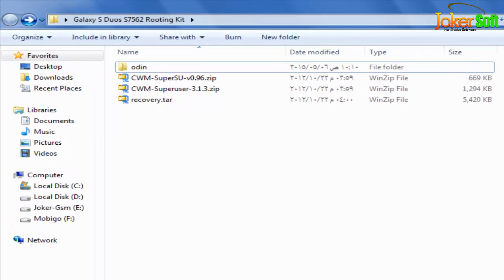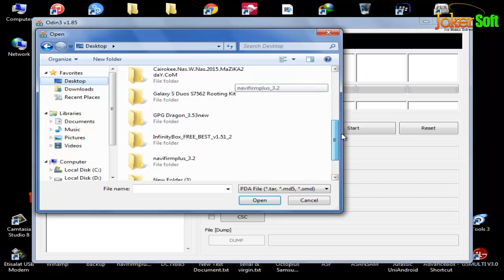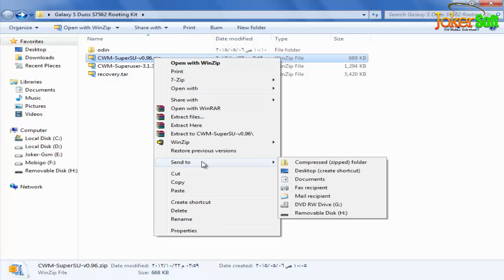How To Root & install CWM Recovery Galaxy S7562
How to Root Samsung Galaxy S duos S7562 and Install CWM